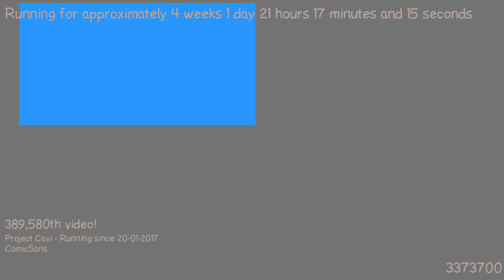1487532086 - Webdriver Cavi - H